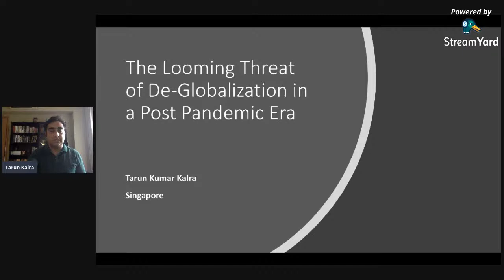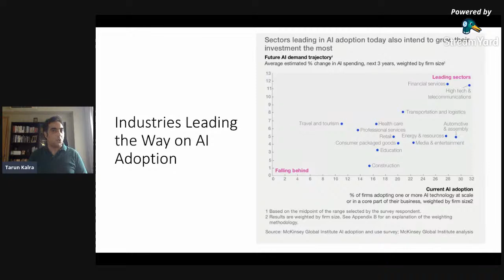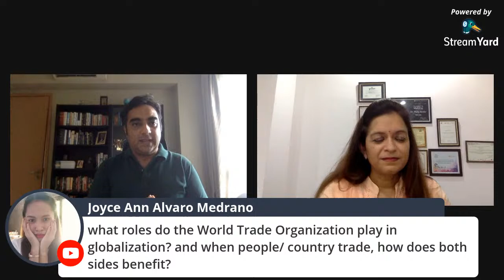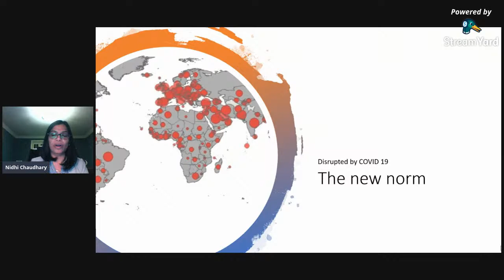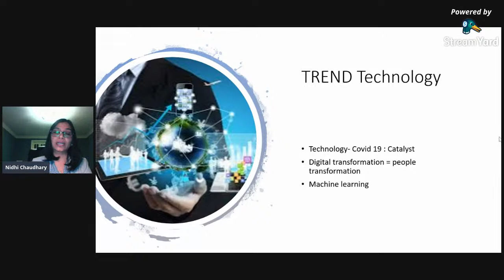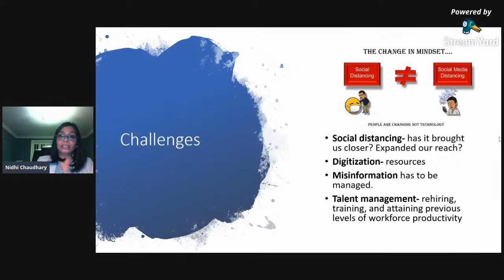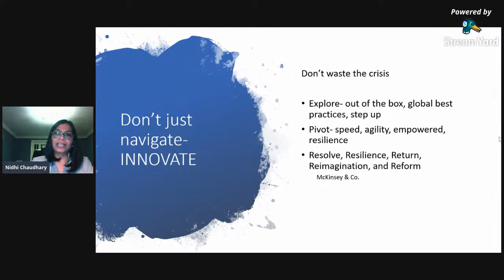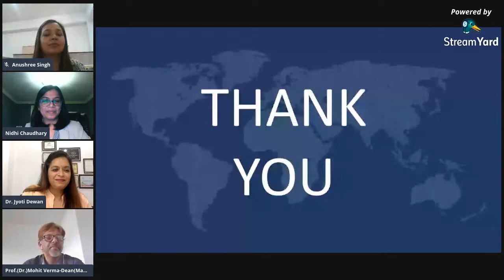DAY 3 - INTERNATIONAL WEBINAR ON COVID 19: The Strategic Route Ahead for GLOCAL Action